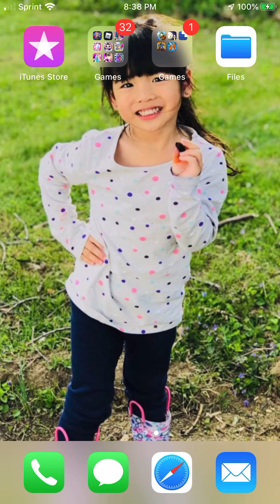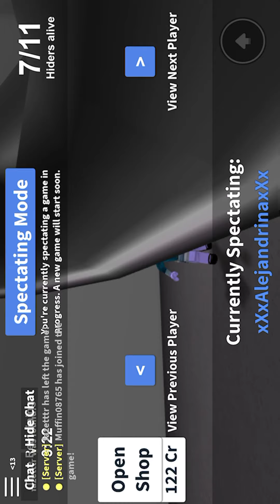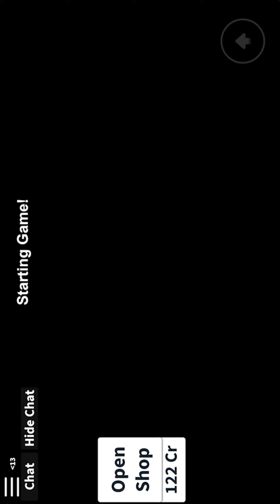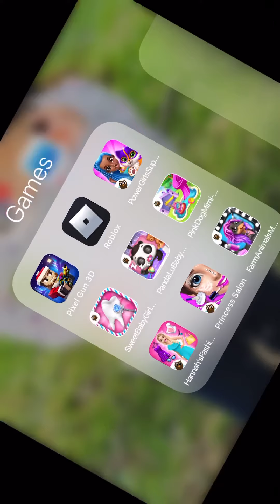Hide and seek